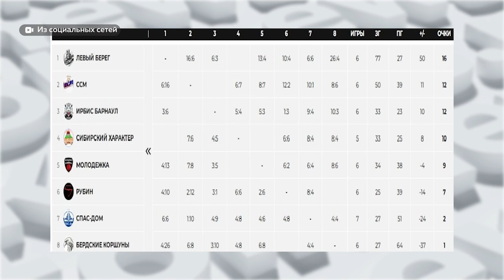СпортОбзор: актуальные спортивные новости Алтайского края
Хоккеисты "Динамо-Алтай" уступили казанскому "Барсу". А вот баскетболисты "Барнаула", наоборот, добились победы. Рассказываем об этих "контрастах" и других новостях спорта.